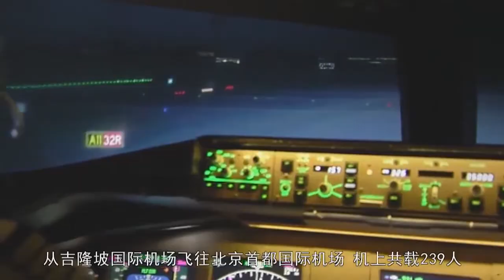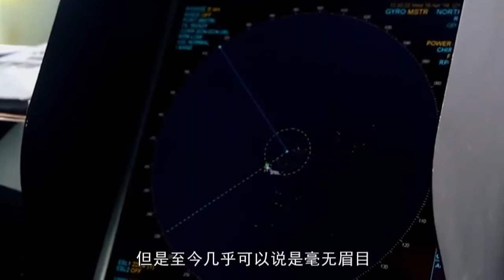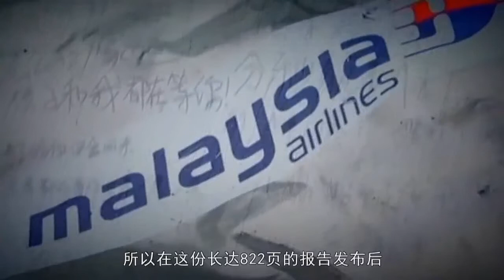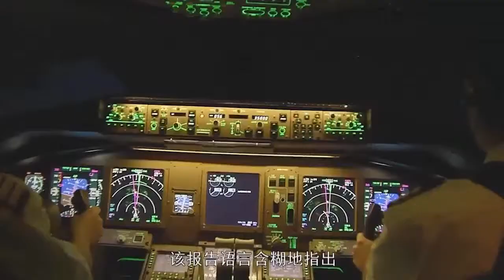MH370最终报告说了什么？822页内容无可奉告但有一个重要暗示